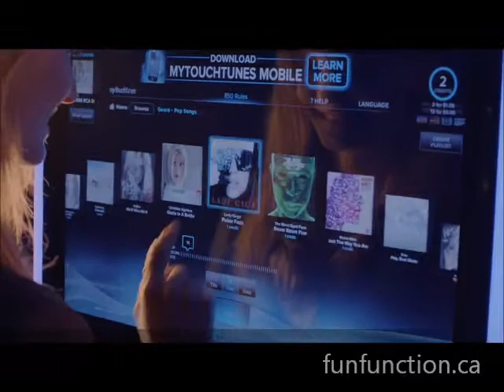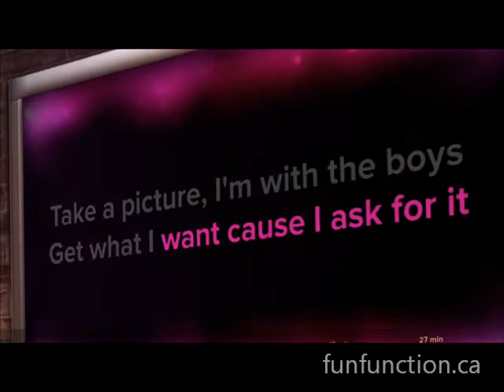Forget a simple photo booth rental for Weddings and special events in Vancouver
Shouldn't a party be a party? Isn't it supposed to be fun? Funfunction.ca has a new service in Vancouver and the rest of BC that is a complete entertainment solution for your wedding, stag/stagette, birthday party or any other special event. We can provide background music/DJ service, let you play an amazing 26' touch screen jukebox and take pictures on this WOW photo booth. or at funfunction.ca